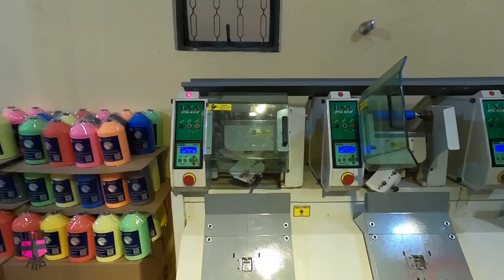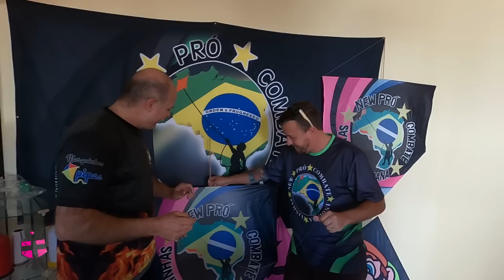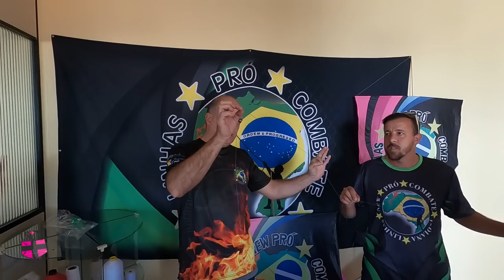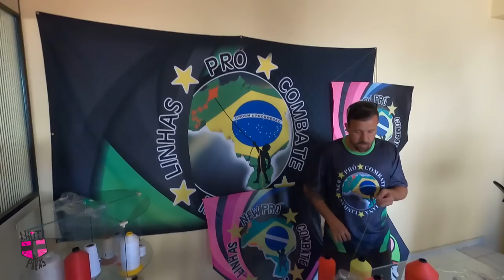COMO AS LINHAS PRÓ COMBATE SÃO FEITAS - VISITAMOS A FABRICA DE LINHA PARA PIPA